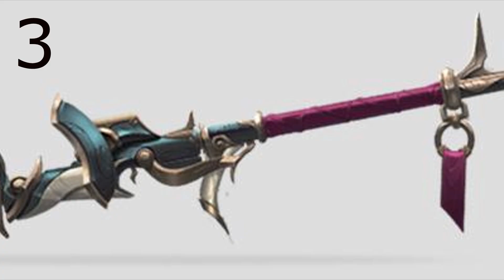HISTOIRE DE CHAMPION : JHIN